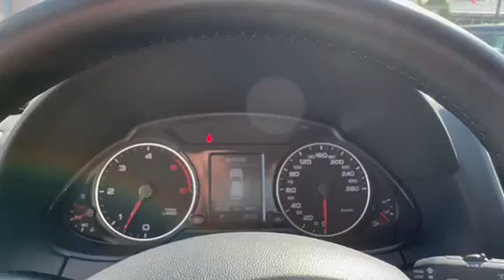Audi Q5 3.0TDI 239HP NAVI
⚈ Дата на производство: 01.2011 г.
⚈ Цена: 23 990 лв. или по 315 лв./мес.
⚈ Тип двигател: Дизелов
⚈ Мощност: 239 к.с.
⚈ Евростандарт: Евро 5
⚈ Скоростна кутия: Автоматична
⚈Пробег: 197 320 км

Нов Внос Италия ! ! ! Собствен лизинг ! ! ! Гарантиран произход ! ! ! Автомобила е в ПЕРФЕКТНО техническо и визуално състояние! ! ! ПЕРФЕКТНА РАБОТА НА МОТОР и СКОРОСТИ ! ! ! Работещ климатроник , отлична ходова част , ПЕРФЕКТНА работа на всички системи и екстри по автомобила ! ! ! ТЕСТ ДРАЙВ ! ! ! Автокъща NEXT AUTO предалага за своите клиенти застр. ГO, Kаско с голям % отстъпка и съдействие за регистрация в КАТ! ! ! ! ! ! Възможност за подръжка в собствен сервиз на Автокъщата! ! ! Лизинг! ! ! https: //www. facebook. com/nextautobg